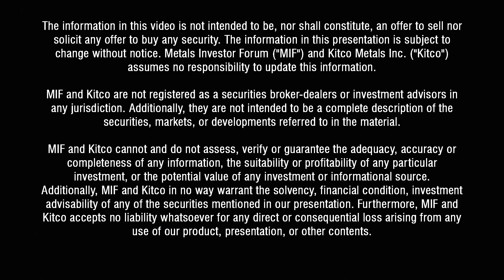"Pamlico Project" Eric Coffin and Robert Carrington, CEO of Newrange Gold Corp.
Eric Coffin, HRA Advisories and Robert Carrington, CEO, President and Director of Newrange Gold Corp. discuss the Pamlico Project at the September 2018 Metals Investor Forum in Vancouver.

Don’t forget to sign up for Metals Investor Forum’s Video Library